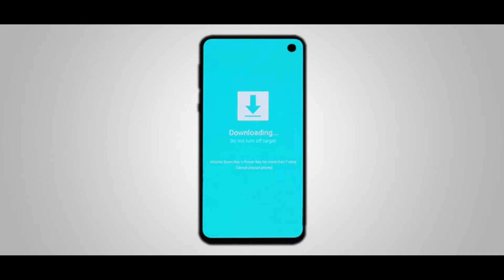Motorola G4 Charging Slow Charging Solution charging problem | Moto Charging Not Saving Solution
faced charging problem in MOTO G4  model. I have described charging problems in Motorola Mobiles. Why It's not doing turbopower charging ? When phone gets lock, charger get disconnected automatically.
It's happening due to Power adapter/Usb cable. Kindly visit lenovo/Moto service center to get it change.
Galaxy SM J710F u6 Binary 6 Frp Bypass Android 8.0 8.1 | Galaxy 8.0 Google Account Remove Forget

PUBG MOBILE on Gameloop 2GB RAM CORE 2 DOU Setting And Tricks 60 FPS Lag Free Season 13 2020

How to Turn Off Samsung Keyboard Auto Typing Android 9 Update | how to turn off autocorrect

How To Transfer PUBG To Another Phone 2020 Season 13 Update How To Send Pubg By Zapya HINDI URDU

MOTO E5 Plus Internet Settings 4G 100% Wroking | All Motorola APN settings 4g only show net solution

How To Hard Reset Oppo A37 | Forget Pattren Locj Easy Method | oppo A37 reset unlock Factory Reset

FIGI FX Google Account FRP Bypass 8.1 Oreo 2020 FIGI All Model Frp Bypass MTK Google Account Remove

windows 10 latest Build password reset Without Losing Data | Data Secure Win 10 2020 password reset